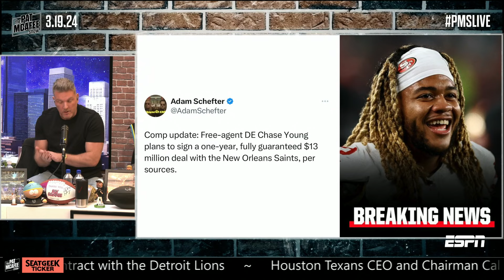Chase Young's fully-guaranteed Saints deal is a WIN-WIN! - Michael Lombardi | The Pat McAfee Show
Michael Lombardi joins The Pat McAfee Show to explain how the New Orleans Saints came to an agreement with DE Chase Young to sign a 1-year, fully guaranteed $13 million contract.